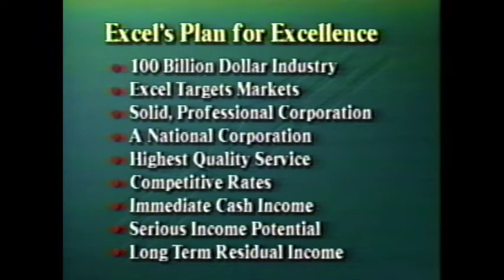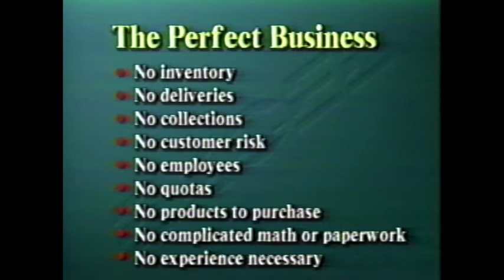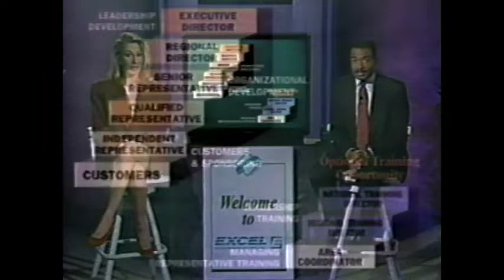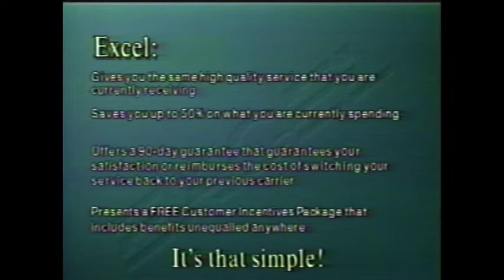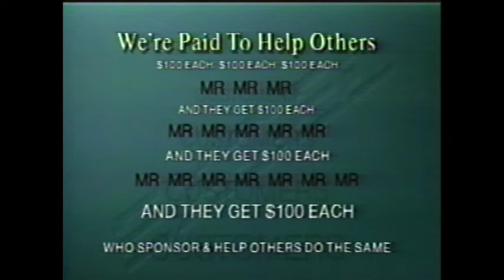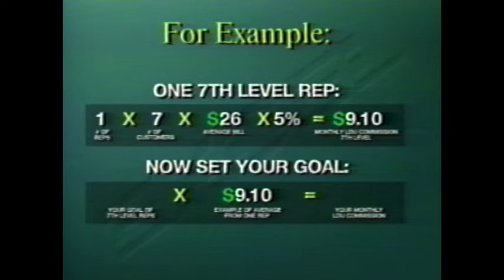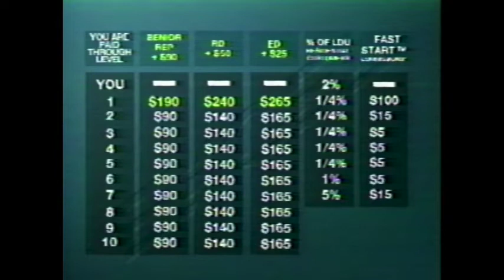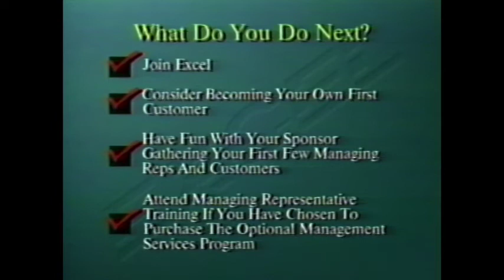1996 Excel Telecommunications Educational Tape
Excel's plan for excellence. Goes into detail on their multi-level marketing program for telecommunications services.

This tape was used to sell their program to prospective customers.